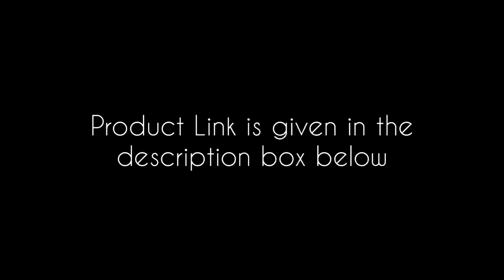Purple Zari Temple Bordered Handloom Kanchipuram Pure Silk Saree | Yazhi Silks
Handwoven temple design in gold zari. Pallu has Seeprekku pattern accompained with temple motif in gold zari. Purple in color with temple motifs for the blouse.